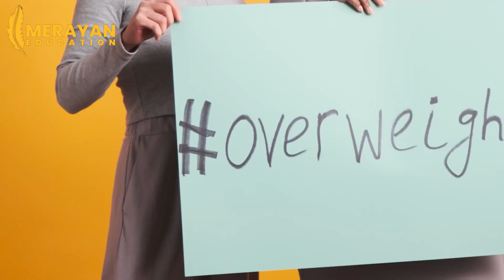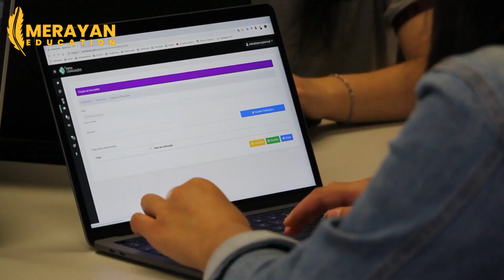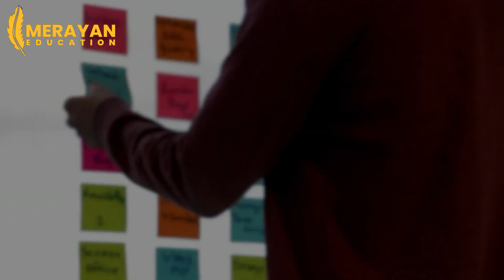AWAS !! POTENSI KEGEMUKAN PADA TUBUHMU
Kali ini kita akan memahami berbagai hal yang bisa membuat tubuhmu memliki potensi untuk mengalami kegemukan, ada baiknya kamu pelajari beberapa hal berikut guna menjaga tubuh agar selalu sehat dan fit.